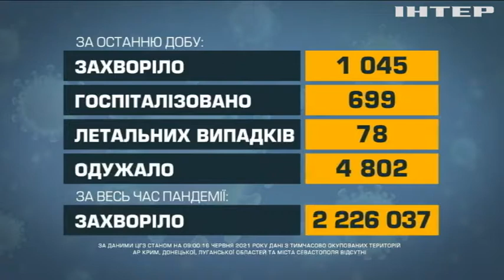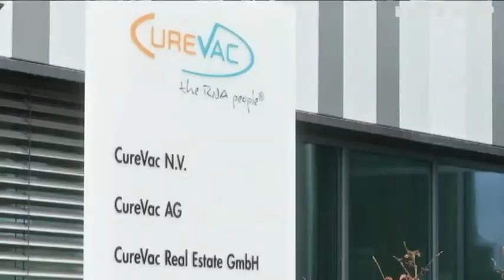Новости 7:00, выпуск за 17 июня 2021 года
Дивіться у цьому випуску: Байден та Путін обговорили "червоні лінії" у кіберпросторі. У Дніпрі кульова блискавка поцілила у будинок. Кабмін "відмінив" соціальну дистанцію в Україні. Фінляндія вакцинуватиме заробітчан з України.